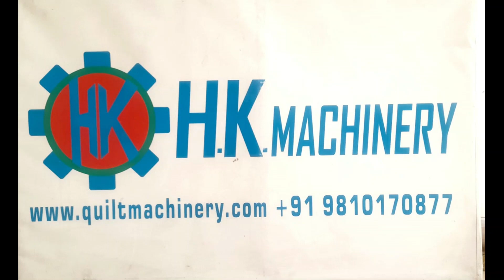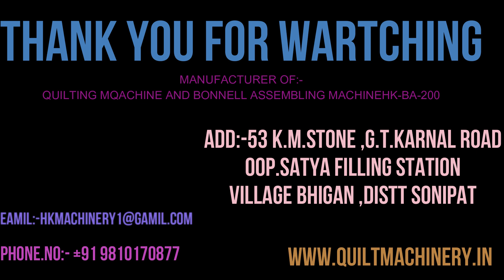Mattress Flanging Machine